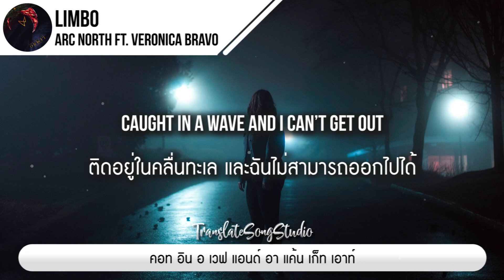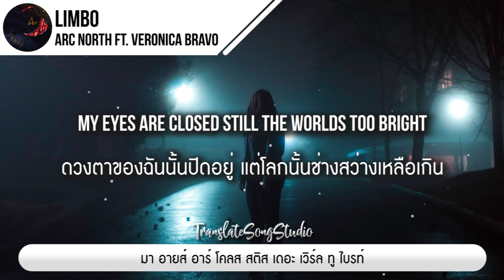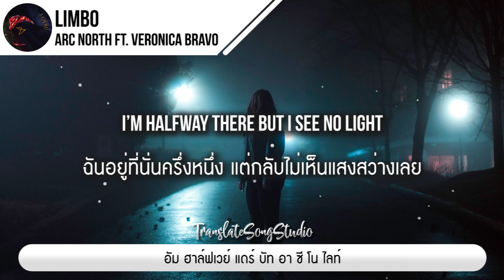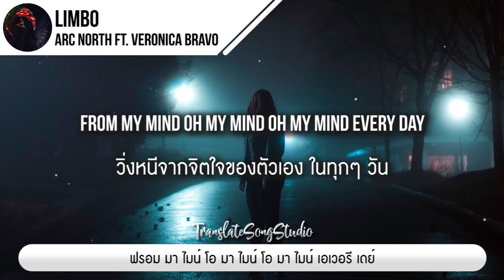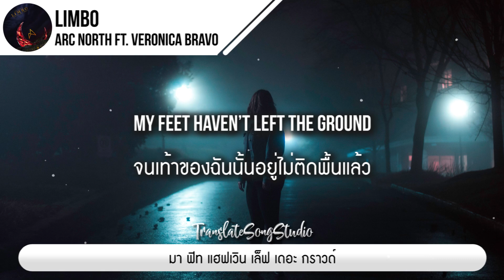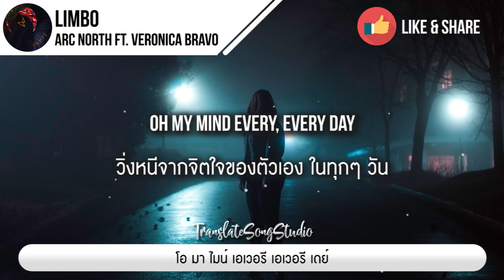แปลเพลง Limbo - Arc North ft. Veronica Bravo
🎵 Limbo - Arc North ft. Veronica Bravo